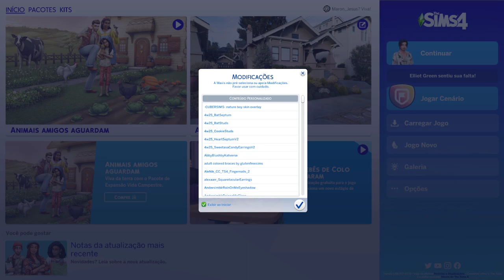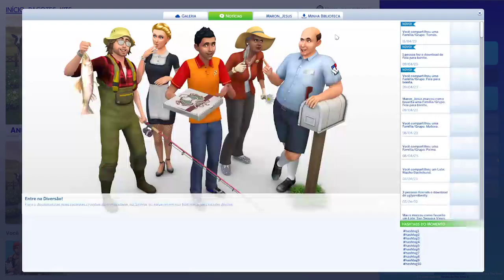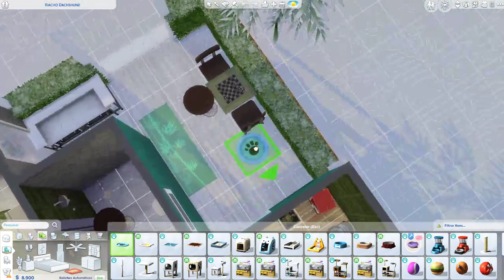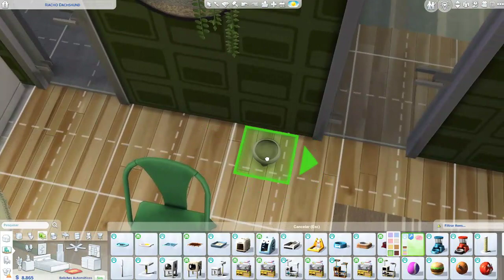✨🦎🥑GERAÇÃO COR DE ABACATE(VERDE)✨ - THE SIMS 4 ONLINE| EP 6.5 | LIVES | NOT SO BERRY [��